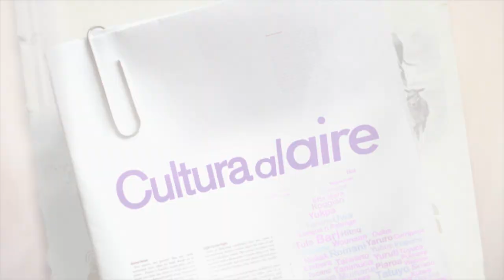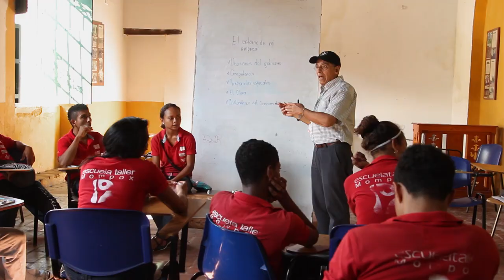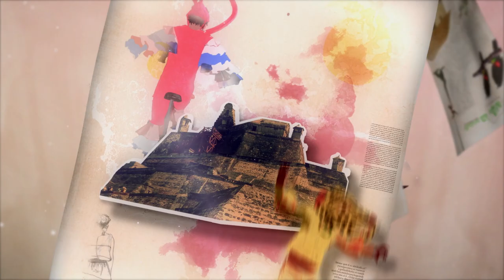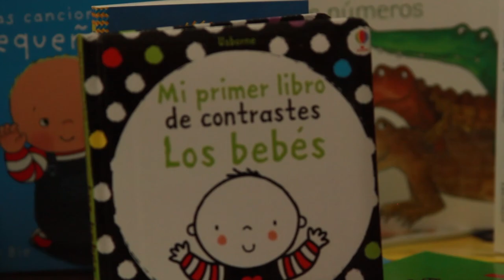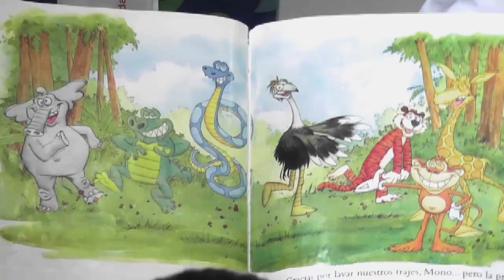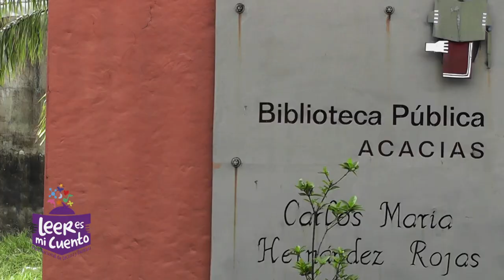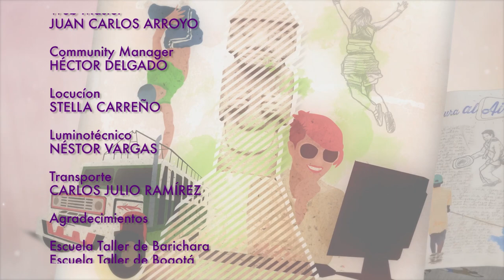Conozca más de cerca una alternativa para "aprender haciendo"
Llega un nuevo capítulo de Cultura al Aire, dedicado al Programa Nacional de Escuelas Taller --Herramientas de Paz.